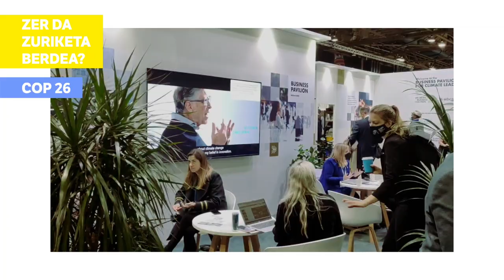COP26 | Zer da zuriketa berdea?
| Glasgown da Iñaki Petxarroman BERRIAko kazetaria. Zuriketa berdearen gaia aztertu du bideo labur honetan.